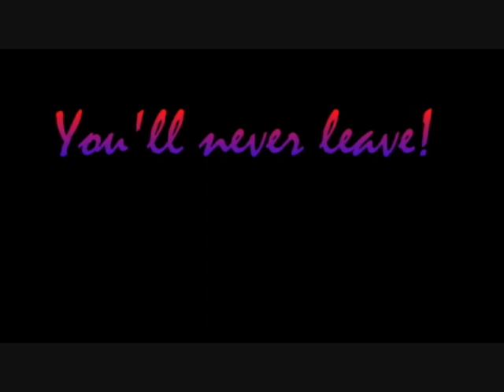Halloe'en 2010 mm